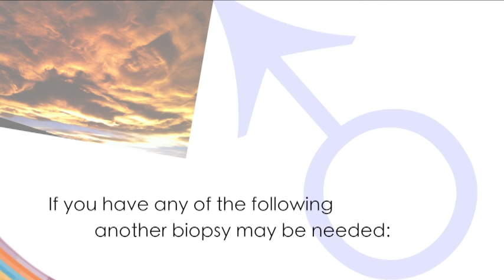Debunking Myths: Does a Negative Prostate Biopsy Mean You Do NOT have Cancer?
A negative prostate biospy doesn't always mean you're cancer free.